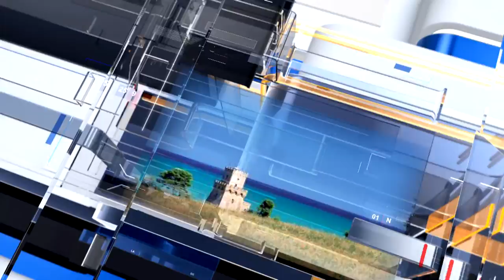METEO6 Domenica 31 luglio 2022